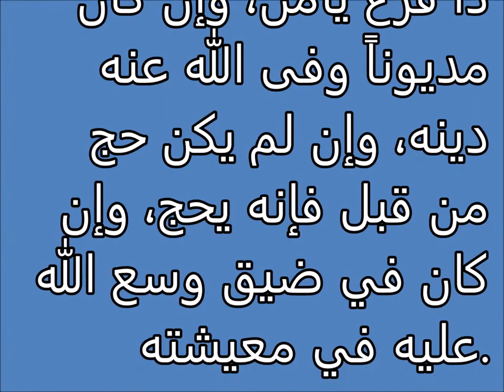تفسير الاحلام الأضحية Tafsir al ahlam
تفسير,
ابن سيرين,
تفسير احلام ابن سيرين,
تفسير حلم,
تفسير الاحلام للامام الصادق,
مفسر الاحلام,